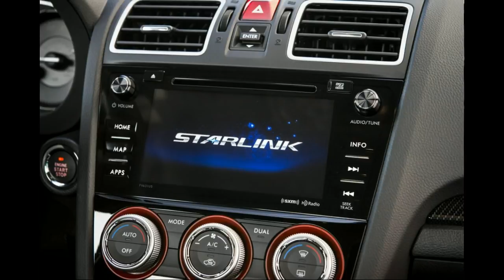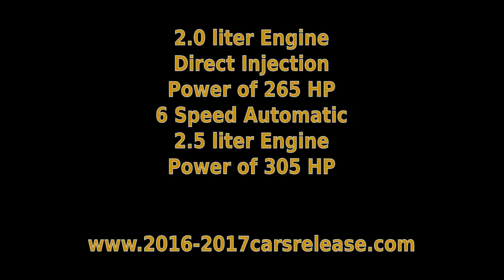2016 Subaru WRX